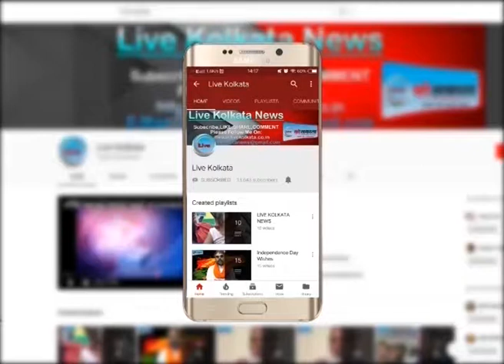मंदी का असर अब ट्रांसपोर्ट व्यवसाय पर भी LIVE | KOLKATA | NEWS| livekolkata